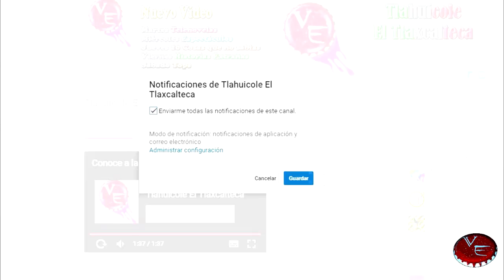Telenovela el Engaño con Ana Brenda Contreras 2017-2018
Ya se alista un nuevo remake en la televisora de san ángel y estará a cargo de la productora MaPat López de Zatarain y se dice que llevara por titulo El Engaño...